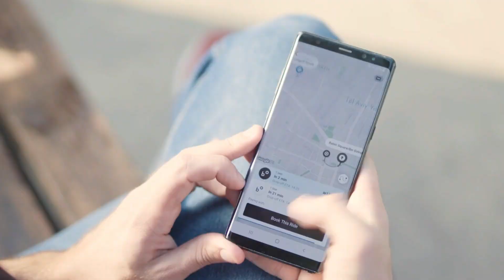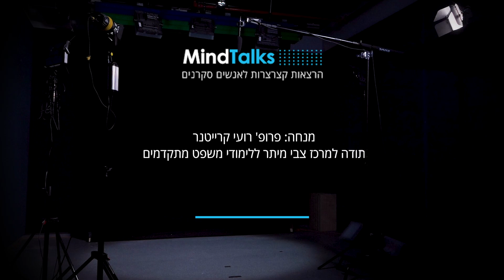אלון חספר Alon Jasper | האינטרנט ודמוקרטיה: לקחים מעידן הרכבות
MindTalks
פרויקט של מרכז מיינדוקייט למחקר וחדשנות במדעי הלמידה, אוניברסיטת תל אביב
A Project of Minducate, Science of Learning Research and Innovation Center, Tel Aviv University, Israel.